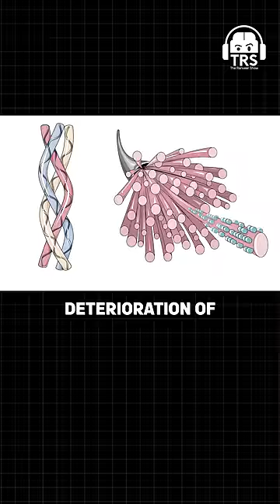Ultimate Skin Care Mantra By Top Celebrity Dermat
Follow Dr. Rashmi Shetty's Social Media Handles:-

Additional Link:-

Today on The Ranveer Show we welcome Dr. Rashmi Shetty. She is a celebrity dermatologist, an industry pioneer, and a leading expert in aesthetic medicine. She has over 20 years of experience in dermatology and is considered one of the best dermatologists in India.

In this episode, we will talk about the most common skin problems people face in their daily lives. We will talk about adult acne, the best ways to prevent acne, how diet plays a major role in preventing acne, skincare basics, aging treatments, and much more.

This episode was a complete breakdown of skin health by one of the best dermatologists. I hope this conversation will help you in understanding your skin even better.